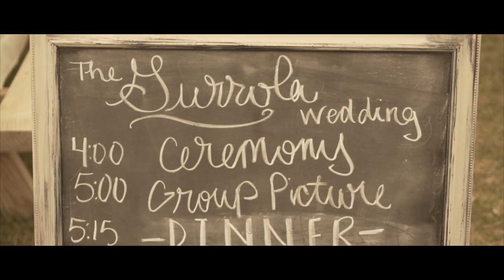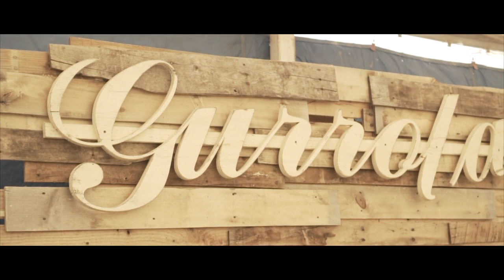Gurrola Wedding // 4.7.18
Special congratulations to Anthony & Ashleigh! It was a pleasure filming their wedding and I wish them nothing but the best in their marriage!